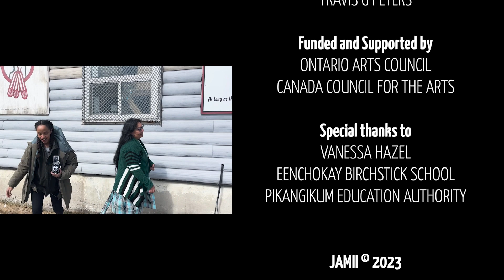Portrait series - Pikangikum First Nation - Shirley Keeper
Since 2022, Chief Shirley Keeper is responsible for the day-to-day operations of Pikangikum First Nation Council.

In this video portrait, Chief Shirley candidly recounts her journey of accepting the invitation to assume the role of Chief. She describes the thoughtful consultations she engaged in with her community before taking this significant step and articulates the profound significance of embracing this leadership position.

In her narrative, she emphasizes her deep concern for the younger generation, with a particular focus on supporting young parents. Chief Keeper aspires to guide them along the intricate paths of both life and parenthood, with a heartfelt commitment to breaking the cycles of grief that may have persisted through generations. Her dedication to fostering positive change resonates as she shares her vision for a brighter future shaped by empowerment, support, and the collective effort to create a nurturing community.
In April 2023, Isorine Marc (Jamii's Alchemist) and photographer & videographer Gillian Mapp traveled to Pikangikum First Nation, ON Canada, for the 4th time since 2018. This visit to Pikangikum intended to shine a spotlight on the emerging and talented artists of the community, as well as community leaders and Elders. May their stories and voices be heard.

We are incredibly grateful for the support of art teacher Vanessa Hazel at Eenchokay Birchstick School, who was instrumental in supporting us through this project. Thank you to Eenchokay Birchstick School and the Pikangikum Education Authority for supporting this project and to Pikangikum for welcoming us into the community.
With the support of the Ontario Arts Council.